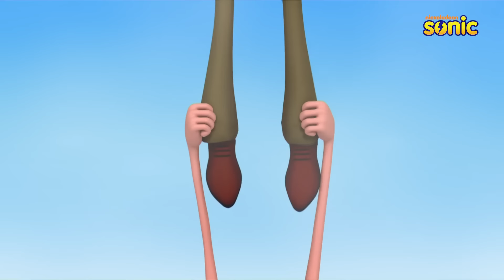Motu Patlu | मोटू पतलू | Episode 45 Part-2 | Hawaldar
Motu patlu are appointed as hawaldars by Commissioner Bubblegum. On their first day at work, a thief tricks them and escapes. He disguises as Chingam and tells Motu Patlu that the thief is roaming around furfurinagar disguised as Commissioner Bubblegum.